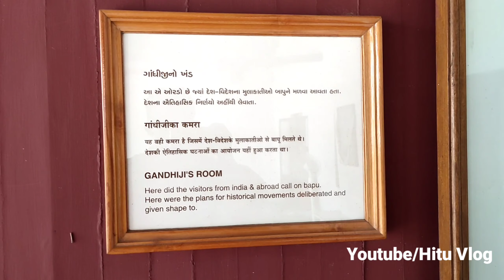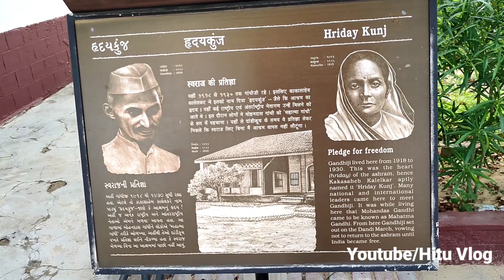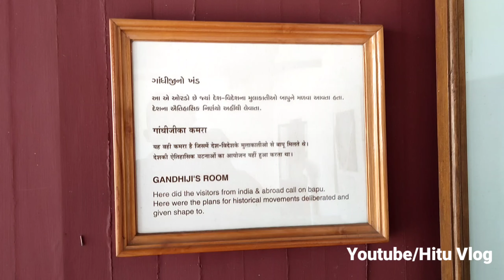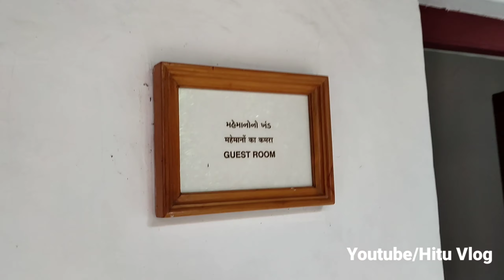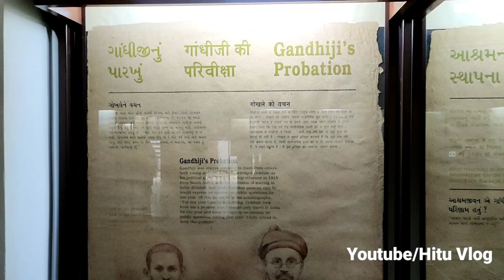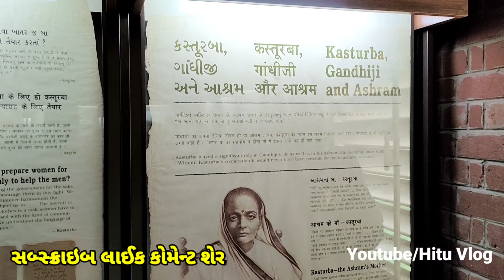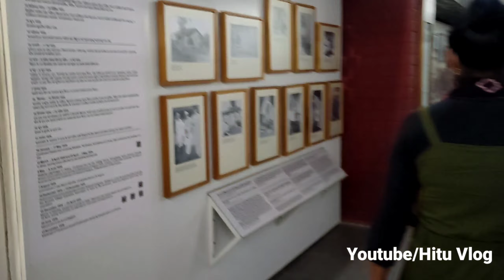|Gandhi ashram|sabarmati ashram|ahmedabad gandhiashram|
કેમ છો મિત્રો આપણી આ ચેનલ પર રોજ ના 1 vlog આવશે,

હું બધા વિડિઓ એક મોબાઈલ માં જ બનાવું છું, શૂટિંગ એડિટિંગ બધું જ મોબાઈલ માં, મારી પાસે કેમેરો લેપટોપ કોમ્પ્યૂટર એવું કંઈ નહીં,
માત્ર એક મોબાઈલ થીજ બધું કામ કરૂં છું,આશરે 200 થી વધુ વિડિઓ મોબાઈલ થીજ બનાવ્યા છે, અને મને ખુબ મજા આવે છે.

રોજના વિડિઓ જોતા રહેવા માટે  હમણાજ મારી આ યુટ્યુબ ચેનલ Hitu vlog  ને સબ્સ્ક્રાઇબ કરી લો, અને બાજુ માં બેલ(ઘંટ) ચિન્હ આવશે એના પર ક્લિક કરી ઓલ પર ક્લિક કરો, જેથી તમને માર દરેક વીડિયો મળતા રહે,

આ વિડિઓ ની લિંક બધે શેર કરો બધા ને સબ્સ્ક્રાઇબ કરાવો

નવા નવા વિડિઓ આવતા રહેશે